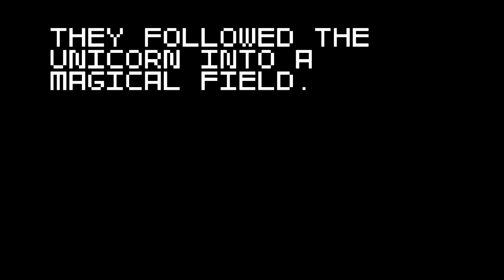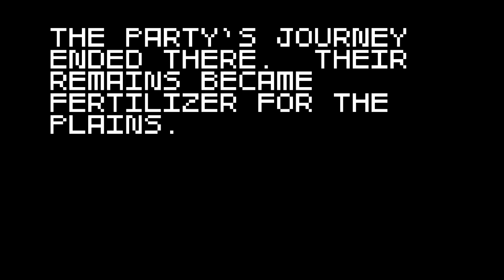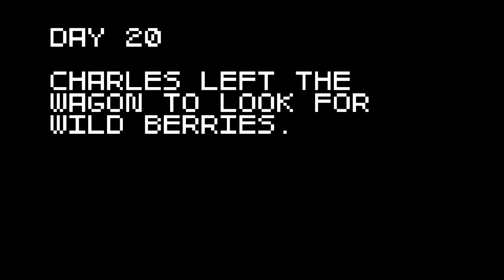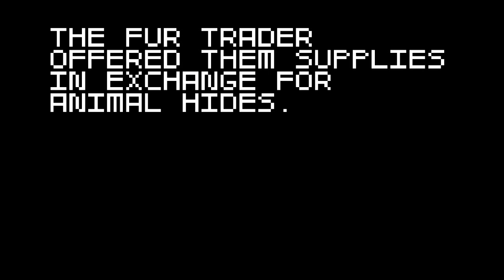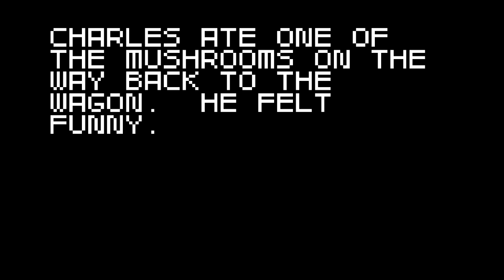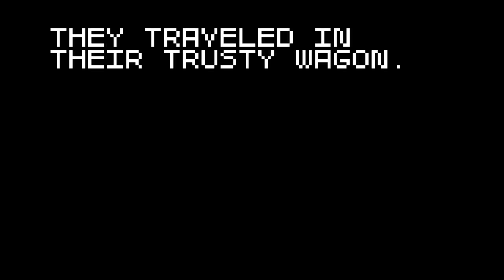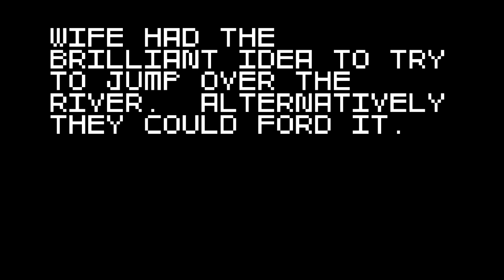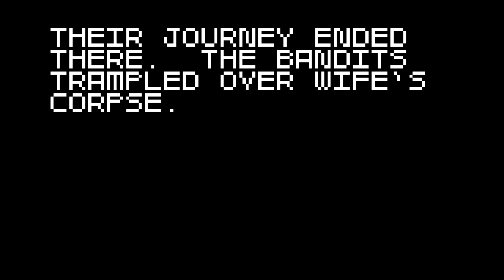Baer's Super Amazing Wagon Adventure! (Pt. 2) - TO THE MOON!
Poor, poor Charles...

Baer plays Super Amazing Wagon Adventure, a parody-ish fast-paced 2D shooting game by Sparsevector! It's insane, intense and a hell of a lot of fun, but the game keeps killing my wife which is incredibly rude.

From the developer: "Super Amazing Wagon Adventure is a fast-paced 2d shooting game with a random story. You control a group of three migrants traveling west along a wagon trail. The game consists of short scenes that are sequenced together in a semi-random way to tell a crazy adventure story. One minute you could be massacring a herd of buffalo, the next attacked by eagles while falling off a cliff."